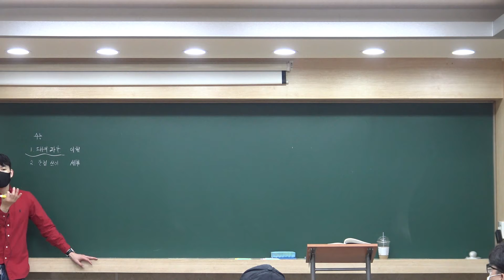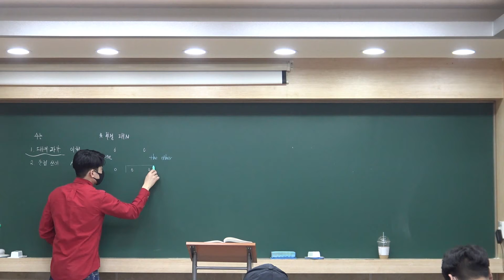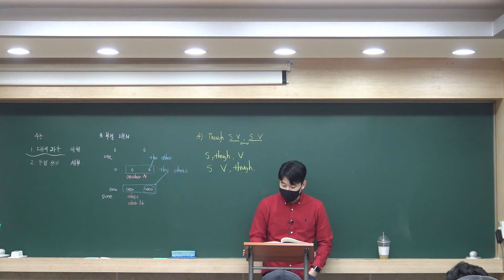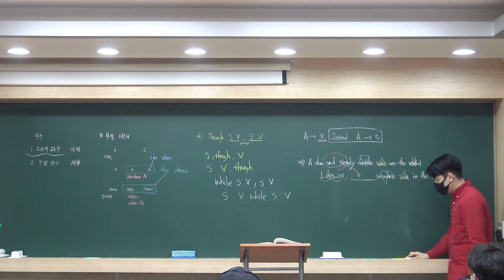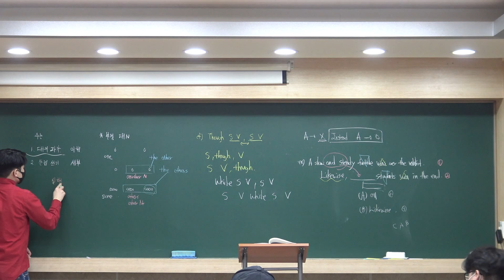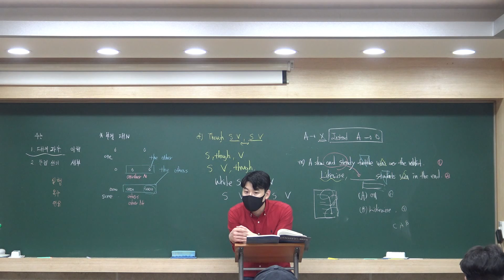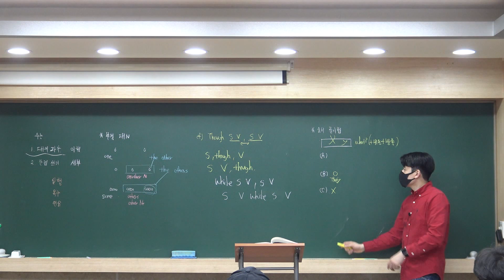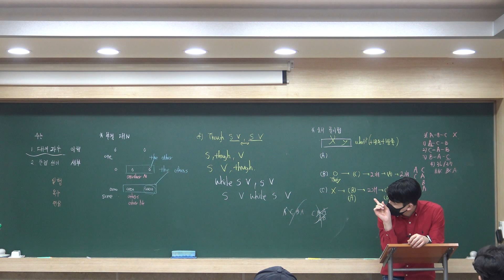2학년 GOOSEBUMPS 작문법 및 순서설명